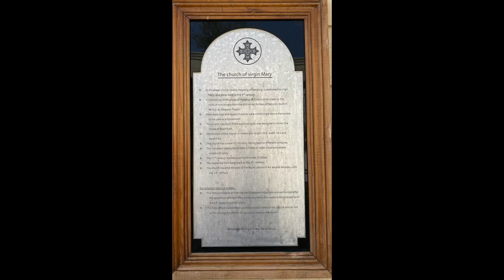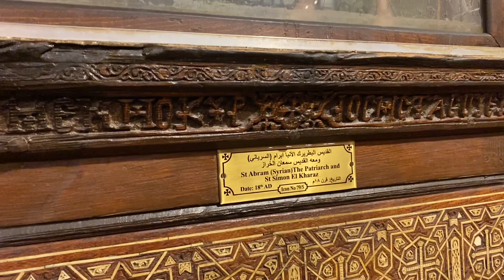Hanging Church in Egypt 🇪🇬 Cairo.. Saint Virgin Mary's Coptic Orthodox Church. Asking questions?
This church is the famous place in Cairo, Egypt representing the hanging church. Here is a very good detailed explanation and also some questions & answers from other different religious people.

I have put this video in multiple languages so please let me know if your language is desired.

This video is more about a religious view of different religions being interacted together. It is amazing  the deception of people and how religion has unfolded among us as humans.